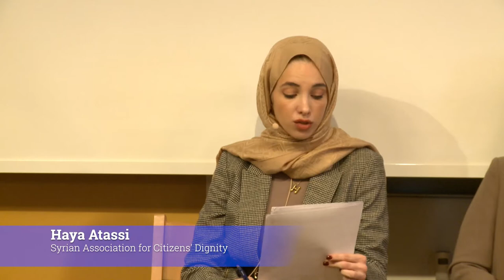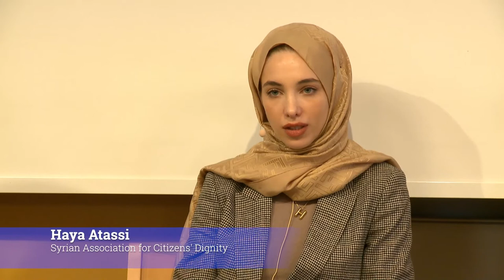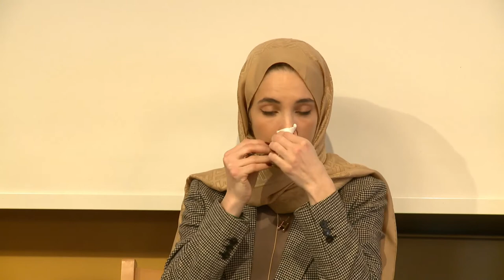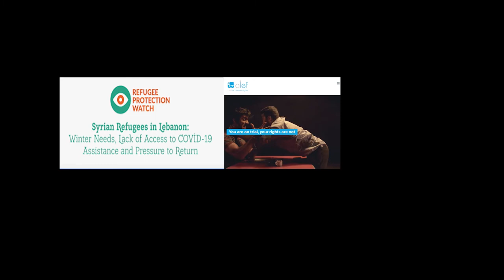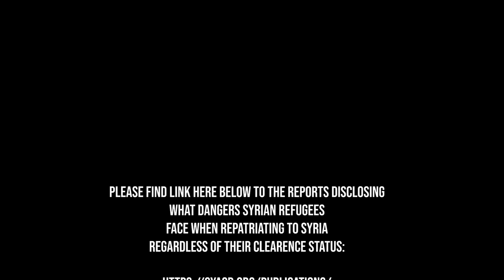Conference on safety in Syria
What are the long term consequences of the danish politics deeming Damascus regions safe and thus pushing for the repatriation of syrian refugees?
Statements from representatives of organisations working directly in this field meet in Copenhagen to discuss this subject and give insights from the most thorough reports written to date.